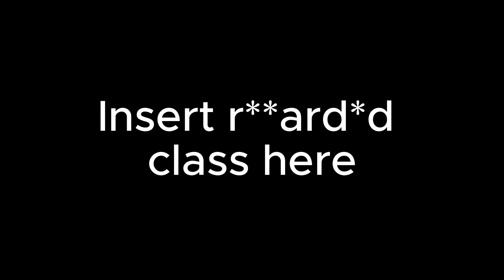Capcut Randomness Shenanigans 2